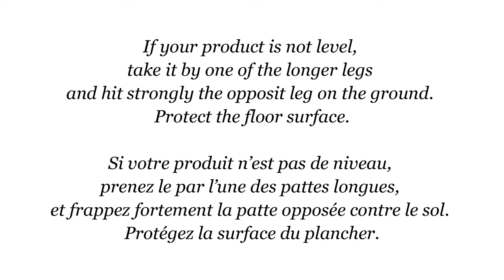Amisco Chaise Perry Available @ Z Furniture Alexandria Virginia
Available from
Z Furniture Store
5618 General Washington Dr.

Furniture Showroom Open Daily. White Glove Delivery in Washington DC Metro area, Northern Virginia & Maryland.